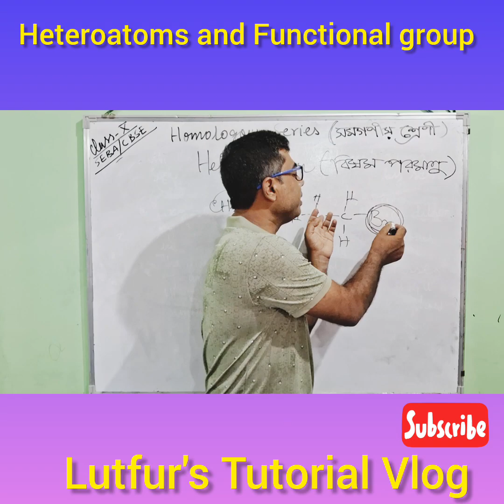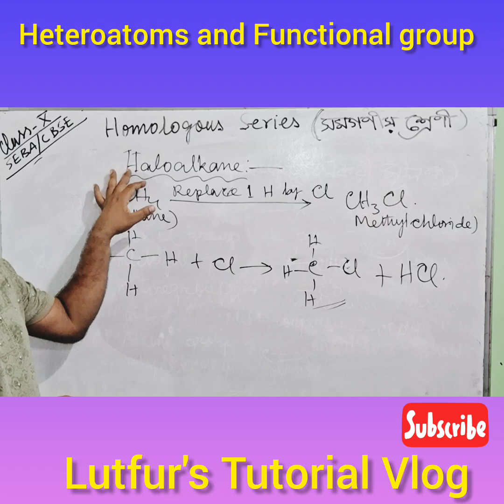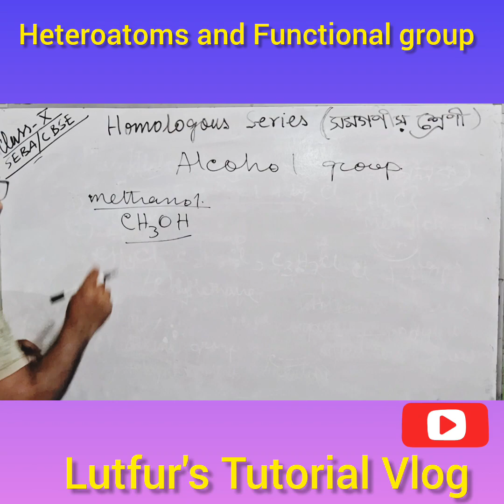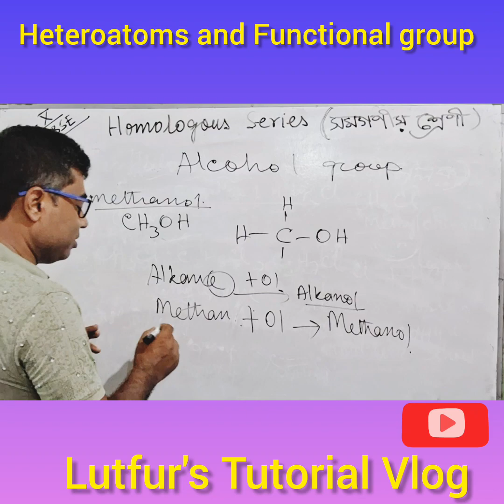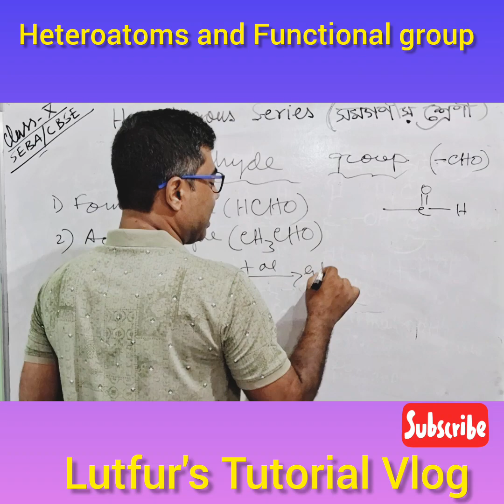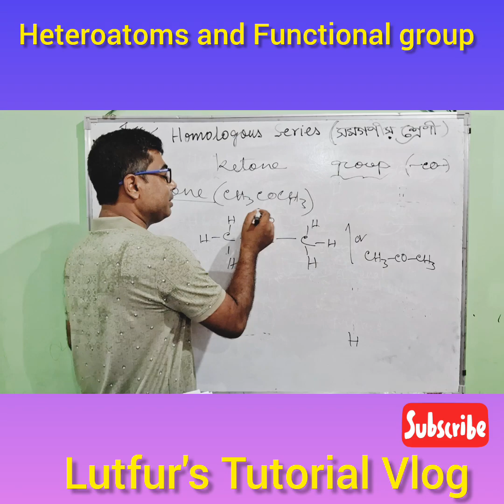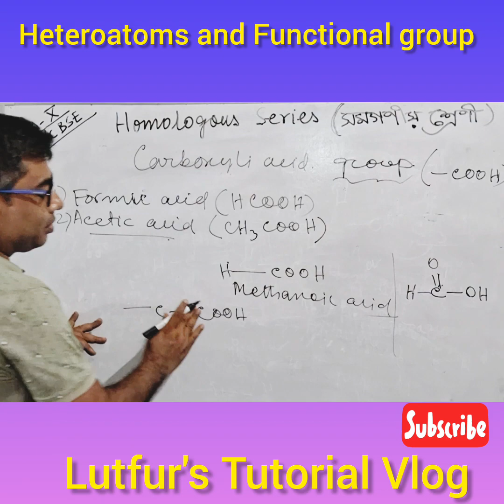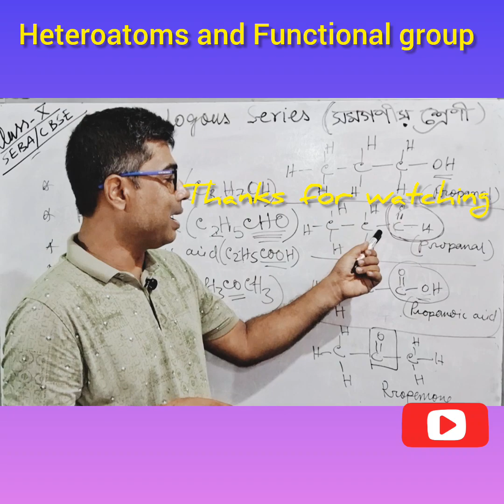Class X science # Heteroatoms and Functional group